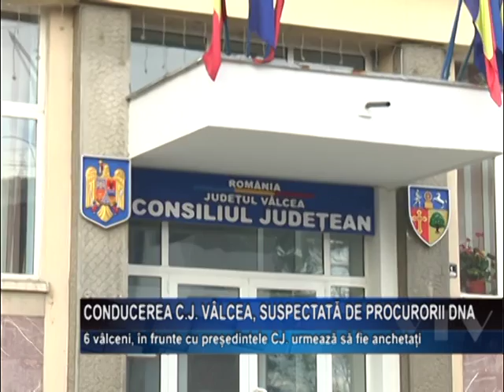Conducera CJ Valcea, suspectata de procurorii DNA